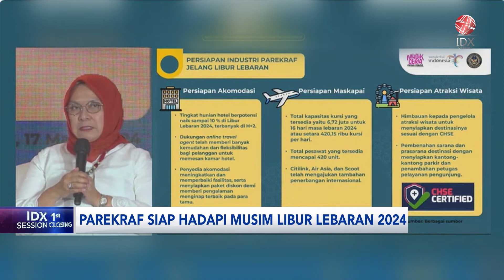Parekraf Siap Hadapi Musim Libur Lebaran 2024 | IDX CHANNEL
Kementerian Pariwisata dan Ekonomi Kreatif berkolaborasi bersama seluruh pemangku kepentingan memastikan kesiapan Industri Pariwisata dan Ekonomi Kreatif dalam menghadapi musim libur Lebaran 2024.